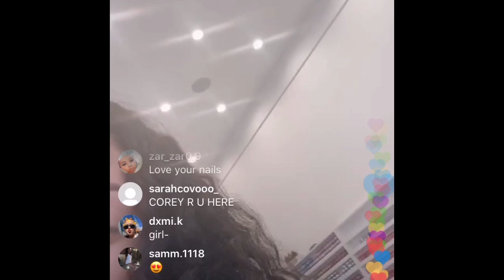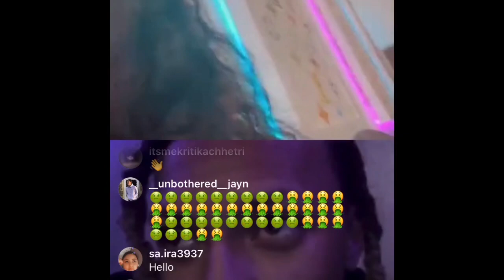Bhad Bhabie Instagram Live (6/22/20)